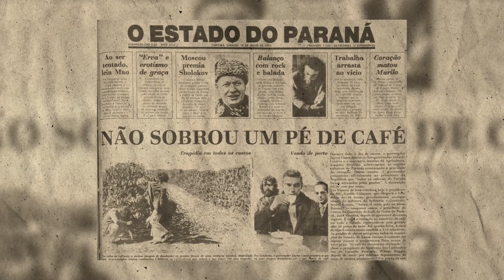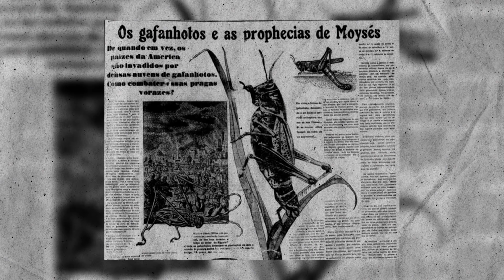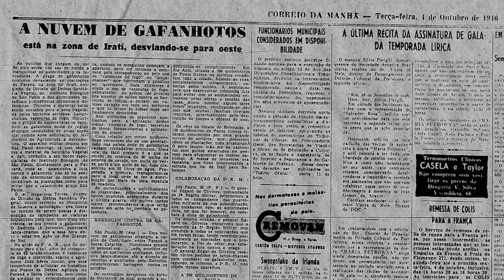Praga bíblica sobre Maringá em 1946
Muitos foram os eventos climáticos que causaram destruições não só em Maringá, mas por toda a região. Em 1975, por exemplo, a Geada Negra devastou cafezais, resultando em profundos prejuízos para a economia estadual e nacional.

Contudo também tivemos acontecimentos que foram interpretados como pragas. Este é o caso de uma gigantesca nuvem de gafanhotos que passou por aqui no final de 1946.

Quer saber mais sobre esta curiosa história?

Sejam bem-vindos ao Maringá Histórica.

Seja membro deste canal e ajude a preservar a história de sua cidade: